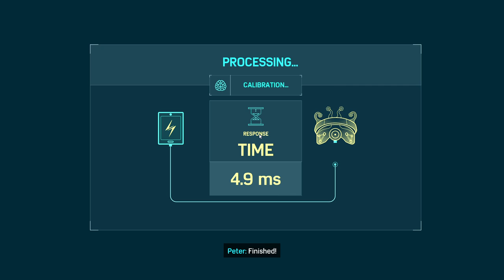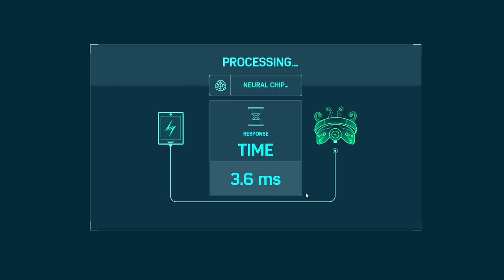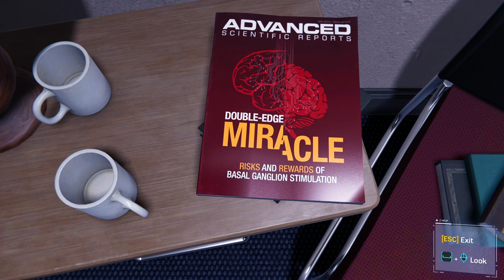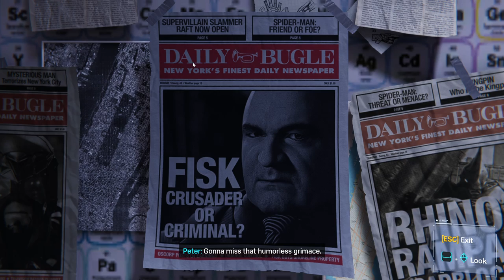Marvel's Spiderman: (Remastered) - PC Walkthrough Gameplay Part 07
- Save MJ(Not so sure about that..)
- Help Doc Otto
- Talk to Miles Morales as Spidey, show around F.E.A.S.T as Pete
- Chase Devil's Breathe
- Prison time for Mr. Li